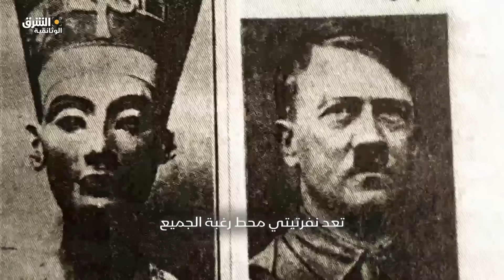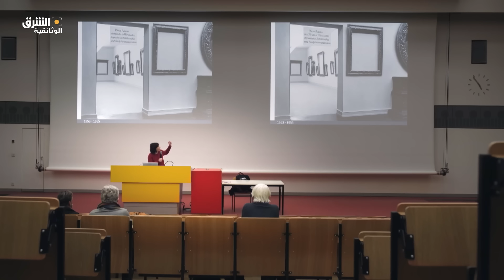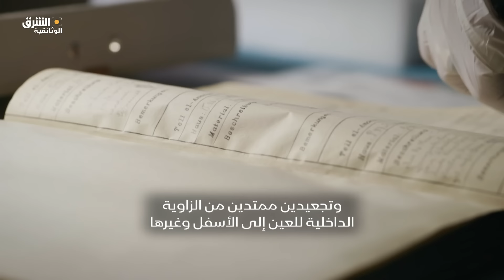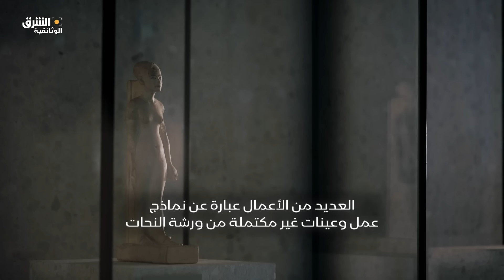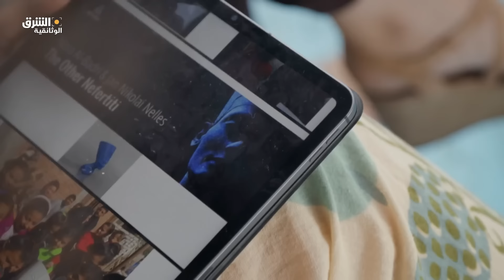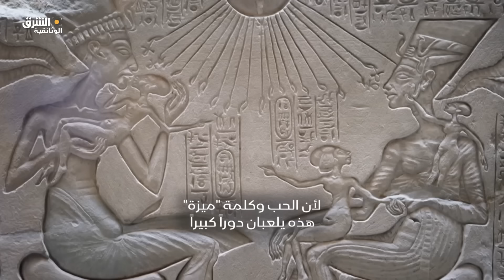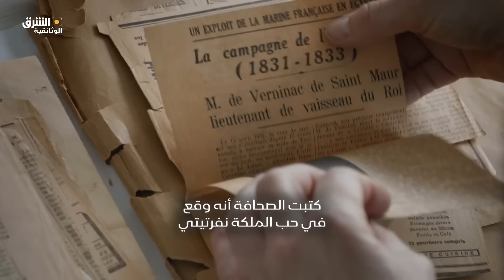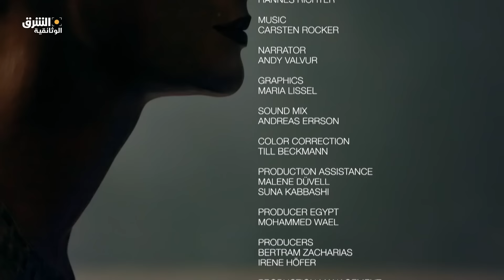نفرتيتي بين القاهرة وبرلين - الشرق الوثائقية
يأخذنا هذا الوثائقي في رحلة إلى مصر حيث المكان الذي عثر فيه عالم الآثار الألماني بورخارد على تمثال نفرتيتي في عام 1912. ذلك التمثال النصفي الذي يعد أحد أشهر الأعمال الفنية في العالم ألقى بسحره على برلين حيث يجلس على منصة مهيبة هناك في حين تفتقده مصر.